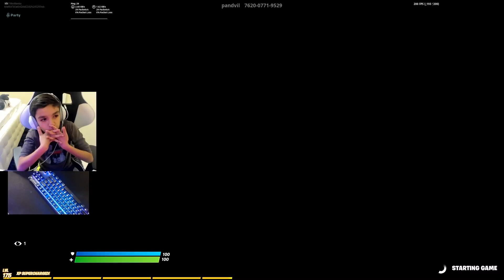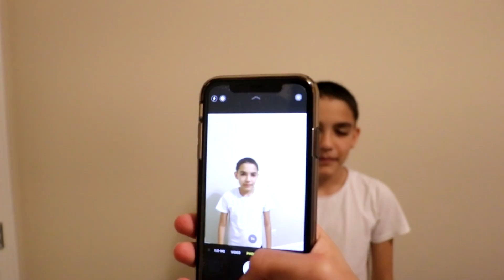If I Lose This 1v1 Battle In Fortnite, I Have To Shave My Head Bald!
Today I 1v1 my brother and if I lost I had to shave my HEAD! You guys have to drop a like on this video or tomorrow you will wake up with a shaved head.